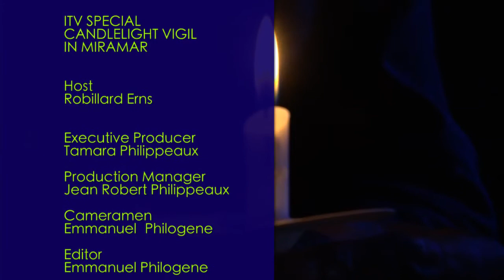MIRAMAR CANDLELIGHT VIGIL SEG 3